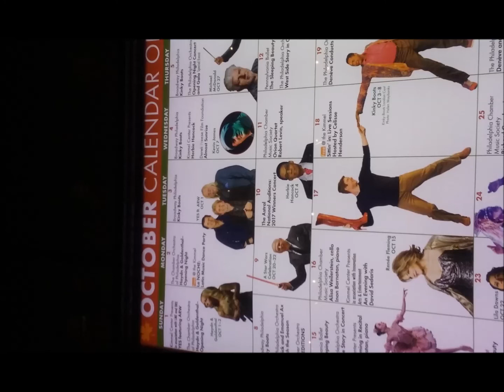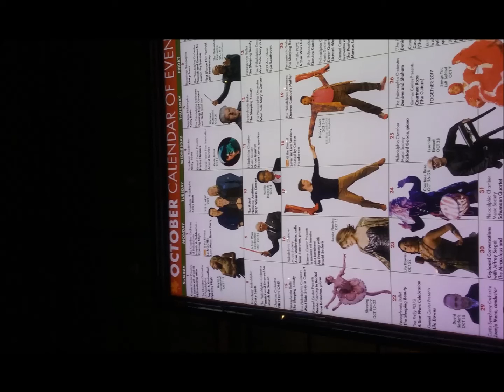Yes Interviews: 12/15/17 - the Yes Music Podcast with Clive Bailey on Peter Banks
Yes Interviews
Date: 12/15/17
Item: the Yes Music Podcast with Clive Bailey on Peter Banks